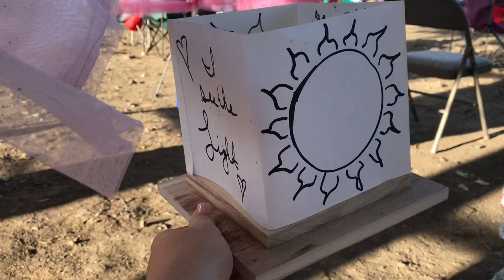Prescott Vlog | Back In The ER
**I do have consent to show students*
-Amazon Classroom Wishlist

-Channel Art by: Pic Monkey
-Channel Banner & Cartoon: Natalie Cross
-Fonts by: AG Fonts & PB Fonts (Teacher Pay Teachers)